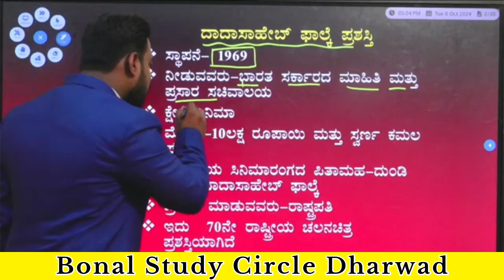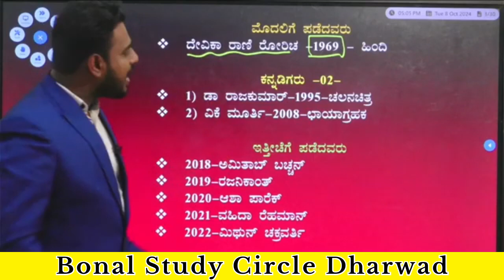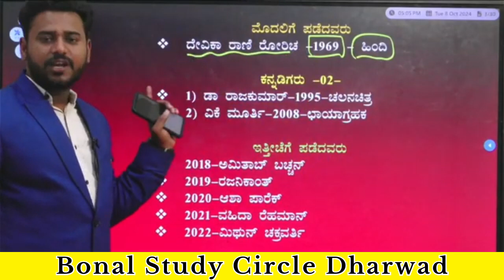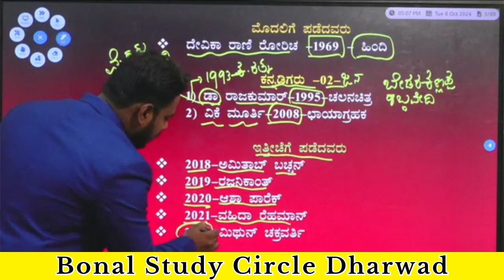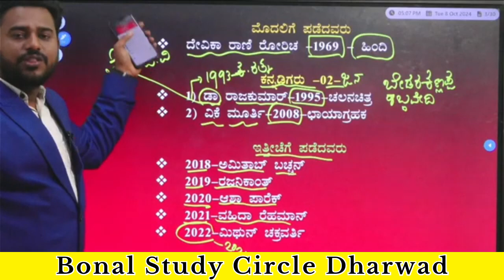ದಾದಾಸಾಹೇಬ್ ಫಾಲ್ಕೆ ಪ್ರಶಸ್ತಿ | Dada Saheb Phalke award | Bonal study Circle